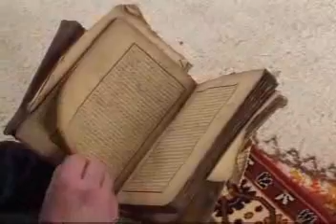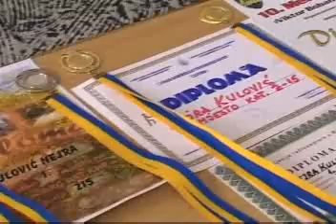MILJANOVCI 3 dio.flv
Treći dio emisije "Na selu na sijelu" koji je snimljen u Miljanovcima općina Kalesija. Emisije je snimana na području MZ Miljanovci 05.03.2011.godine.